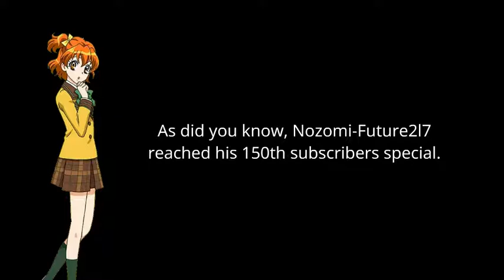Mark Linderson buys a Disney Game/Grounded for 26th Time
Mark buys a Disney's Aladdin for SNES, and gets caught by his dad.